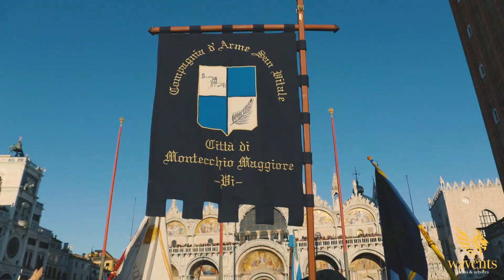Carnevale di Venezia 2019 - Corteo storico di apertura